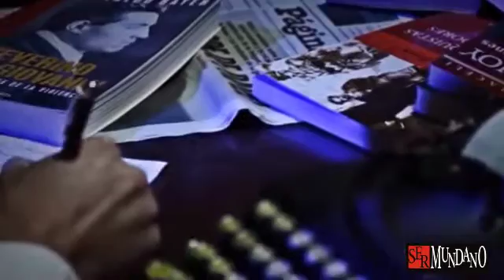SER MUNDANO CRONICAS